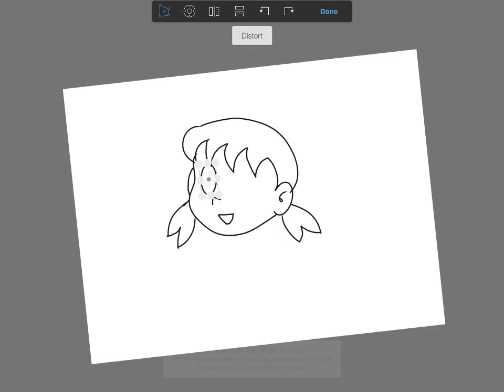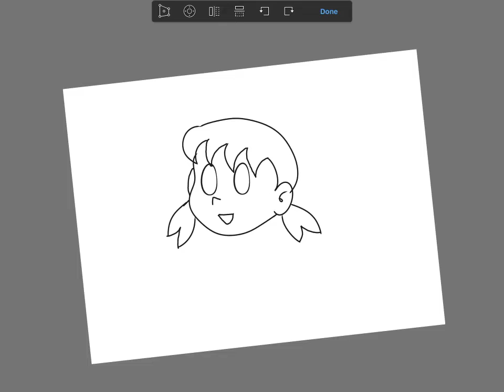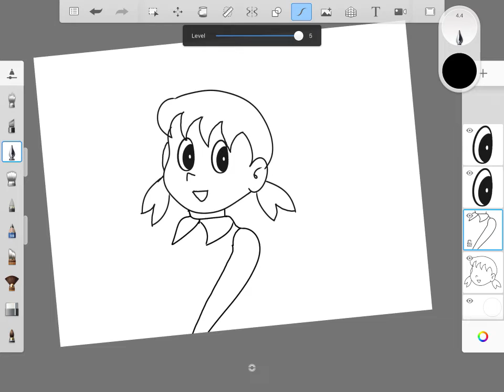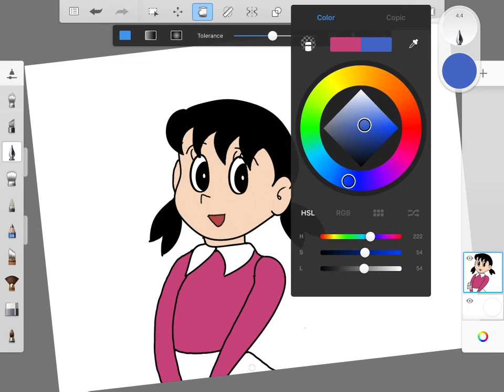Shizuka from Doraemon drawing | Cartoon drawing | Art tutorial | Autodesk sketchbook🎨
Hey guys !🙋🏼‍♀️

This is the tutorial for drawing🌅 on iPad📱 with the help of Autodesk Sketchbook. If you have interest in drawing ✍️and painting 🎨like me then make sure to subscribe this channel, because this will help you to become🚵🏻‍♂️ better and better🏆 day by day in this field.

Drawing on iPad Autodesk Sketchbook.

Music Source ( No Copyright soft Piano Music )